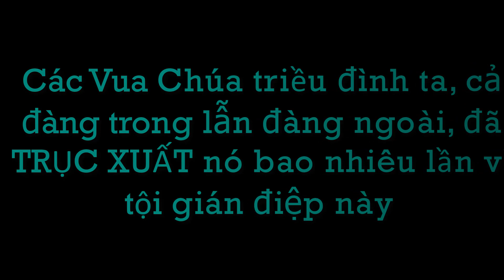030: Phản đối nhanh việc ghi ơn tên gián điệp Alexandre De Rhodes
MƯỜI ĐIỂM
lý luận phản đối việc đặt tên đường cho các giáo sĩ - cho là có công (tầm phào, không đúng với lịch sử) trong vấn đề chữ Việt.
Nhiều tài liệu nghiên cứ đã đưa đến những tóm lược như sau:
1. Ông Đắc Lộ không có tí công gì ngoài việc in cuốn từ điển Việt Bồ La của các giáo sĩ trước đã làm nhưng không có cơ hội in ra.
2. Tiếng Việt thời ấy quá thô sơ, không đủ từ ngữ, phiên âm còn sai lạc... (xem video của BBC phỏng vấn tiến sĩ Phạm thị Kiều Ly) chỉ báo cáo tin tức về truyền đạo, xem có bị bắt hay không, được mấy người theo,... nghĩa là không có trình độ văn hóa.
3. Ông Đăc Lộ làm gián điệp, vẽ bản đồ và gửi ra cho Pháp, Đó là tin tức loại gián điệp đầu tiên từ Vietnam gửi cho Pháp nghiên cứu xâm lăng nước ta.
4. Mãi đến 200 năm sau, khi Pháp đánh được nước ta rồi, tiếng Việt mới được dùng trong các văn bản một cách bắt buộc. Trí thức của ta cũng chỉ còn cách "tương kế tựu kế" mượn luôn chữ quốc ngữ, khuyên bà con học nhanh để truyền tin kết hợp nhau kháng chiến.
5. Như vậy ông Rhodes không có dính líu đến việc tạo tác, hay phát triển chữ quốc ngữ cả, ngoài việc in cuốn tự điển, do mấy ông giáo sĩ người Bồ soạn trước. Trong đồ họa có 11 giai đoạn phát triển, ông chỉ có 1 việc in quyển tự điển thôi.
6. Tóm lại, nếu nói công tạo ra chữ quốc ngữ theo La tin thì là do các giáo sĩ người Bồ. Còn nói công phát triển thì là công của không biết bao nhiêu người Việt chúng ta đóng góp vào sau khi bị Pháp chiếm, tức lúc đó ông ta đã tiêu ma thành tro bụi cả 200 năm rồi.
7. Ông Rhodes còn "vô văn hóa" tức là mất dạy lắm, vì ông đã ghi vào Phép Giảng 8 Ngày những lời lẽ du côn, miệt thị các tôn gíao khác không ra gì nữa. Do đó, ông ta không có một mảy may nào đáng người ta ghi ơn. Nếu ghi tên để dân chúng chửi rửa thì được.
8. Như cô Phạm thị Kiều Ly nói, khắp Âu Châu và Mỹ châu, chữ La tin dùng để phiên âm các tiếng nói của các dân tộc bị Tây, Bồ, Pháp,... đánh chiếm khắp nơi, đâu có ai bày chuyện ghi ơn người phiên âm Latin hóa chữ viết.
9. Chữ quốc ngữ đã làm chúng ta cắt đứt dòng văn hóa của tiền nhân một cách tức tưởi. Cho nên không có gì để "ăn mừng" chữ quốc ngữ cả.
10. Các dân tộc cương quyết giữ gìn truyền thống chữ viết của người ta như Nhật, Nam Hàn, Trung Quốc .. vẫn tiến bộ thành cường quốc, chứ đâu cần phải La tin hóa chữ viết mới tiến bộ.
Tham khảo thêm:
- Bác Ơi, Tụi Nó Đòi ...Nhớ Ơn Giặc ! (Cộng đồng Facebook)
- Alexandre de Rhodes không phải là người sáng tạo ra chữ Việt !
- “Tượng Đài Alexandre De Rhodes”: Ý kiến phản đối
-  Những nhân vật đầu tiên trong tiến trình chữ quốc ngữ - Kỳ 1: Khởi đầu của chữ quốc ngữ - Trần Nhật Vy /Tuổi Trẻ
- Đừng Nhân Danh Văn Hóa Lừa Thiên Hạ - BS Nguyễn Văn Thịnh
- và một danh sách các bài nghiên cứ về nhân vật gián điệp này.